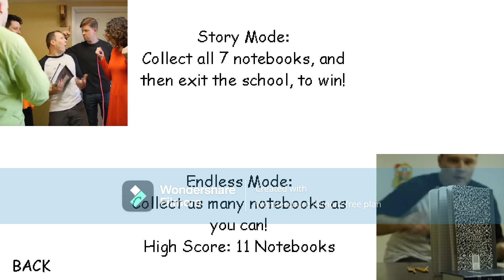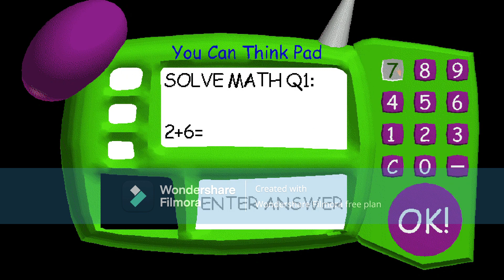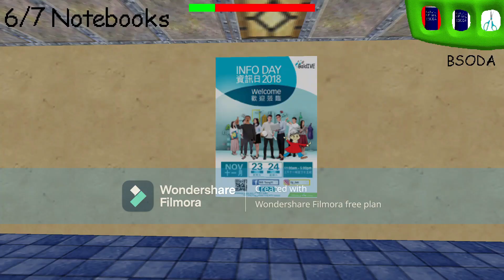Baldi's Basics Realistic Edition - Baldi's Basics V1.4 Mod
guys Baldi's Basics decided to get realistic if we get 5 or more likes I will do CS124's Basics Secret Ending and sorry today is in the morning will be premiere and please help me reached 600 subscribers ok that all for now enjoy this awesome Mod